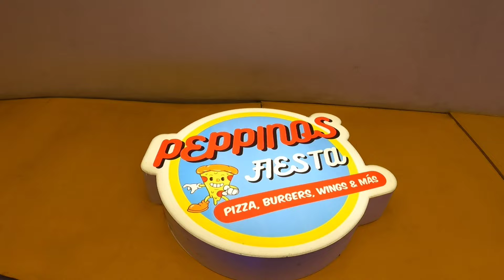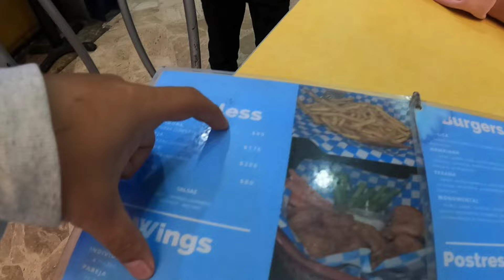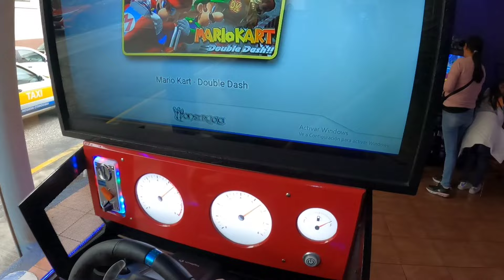REGRESE a la PIZZERÍA donde me TRAIAN de NIÑO🍕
y para ti cual es tu pizza favorita?